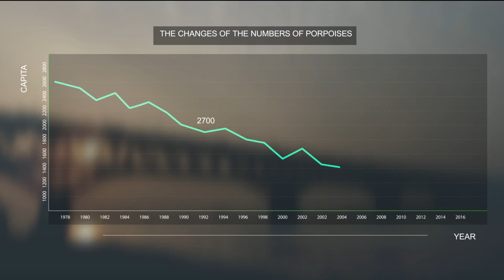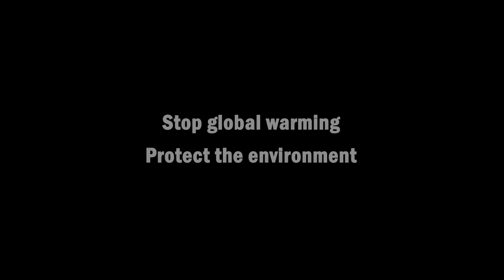Endangered porpoises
Author: Lula Chou
Country: USA
Category: PSA